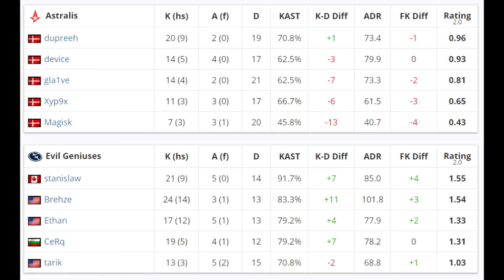GRAND FINAL - Astralis vs Evil Geniuses - ESL One New York 2019 - CS:GO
- Send me your highlights on Twitter @esports_hd or YouTube PM